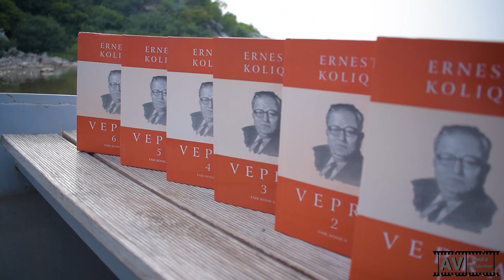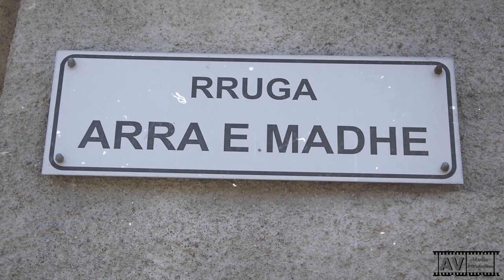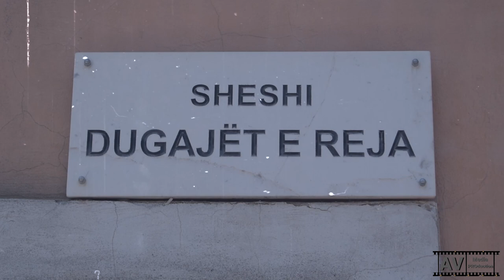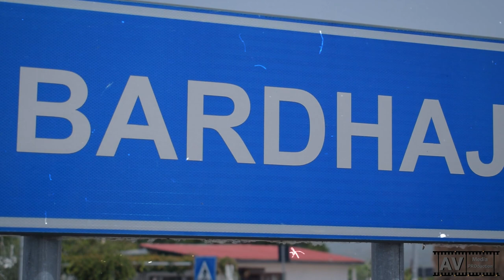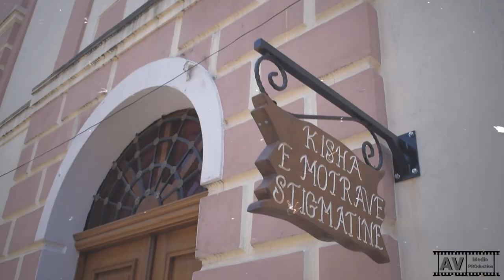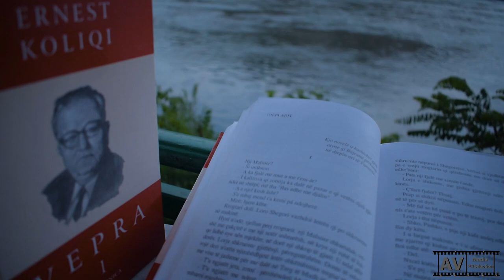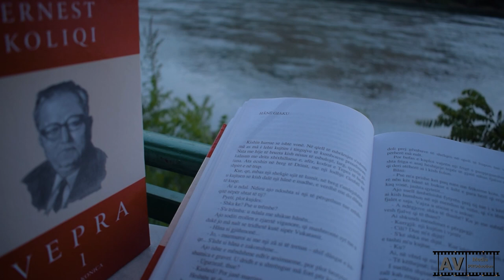Ne Shkodren letrare te Koliqit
Ky videopunim vjen si nje esence teknologjike e nje punimi studimor me po te njejtin titull ,  "Ne Shkodren letrare te E. Koliqit" .
Ne kuader te marredhenies  letersi- qytet ju ftojme te zhvendosemi kah nje pasqyre te vjeter shkodrane, kah itinerareve letrare, kah Shkodres qe vishet me ngjyrat e lylyverta koliqiane.
Ideoi dhe prezantoi : Ariela Dema
Regjia : Ambra Cani
Operator/ Montazh : Andi Velcani